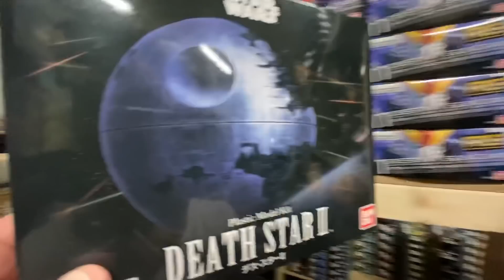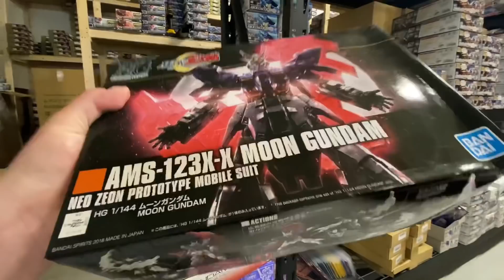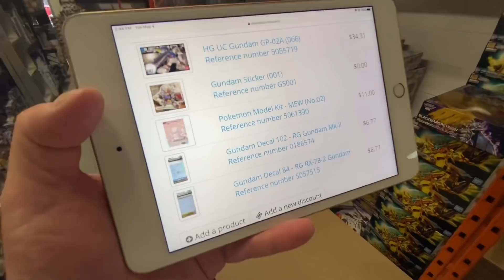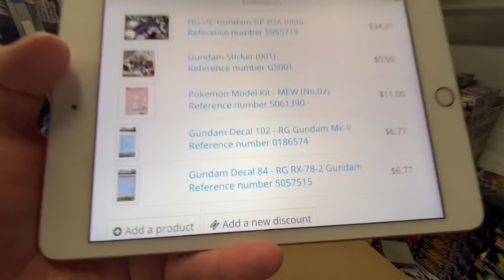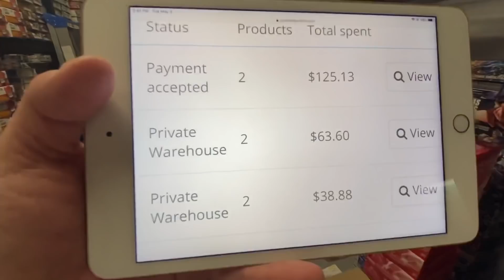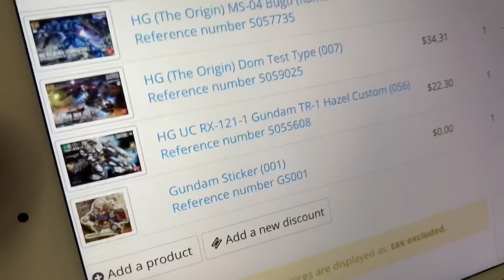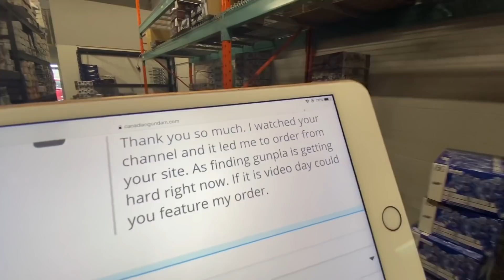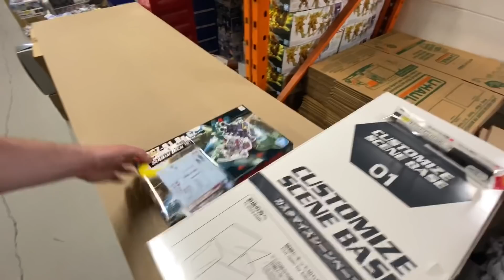A bad day at the Gundam Shop... packaging orders & maybe a new sticker sneak peek!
We take you behind the scenes here at Canadian Gundam where are you see us pick orders get them shipped out, unpack Skids and discover damage!

BEST GUNPLA FACEBOOK GROUP!